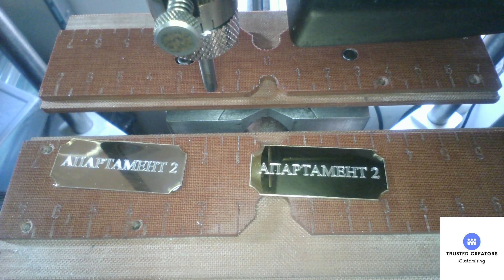Trusted Creators Custom Engraving message in Bulgarian How Machines Engrave Text Engraving Plates